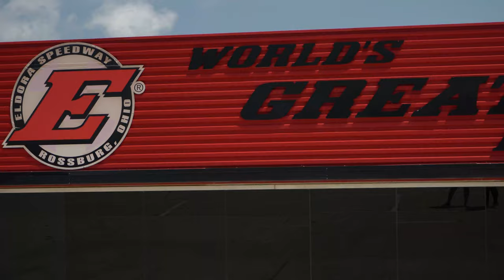Eldora Speedway | King's Royal 2021 | Slick Woody's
We had a great time at the 38th Annual King's Royal at Eldora Speedway!
Featuring our Slick Woody's Sprint Car Driven by Henry Malcuit.